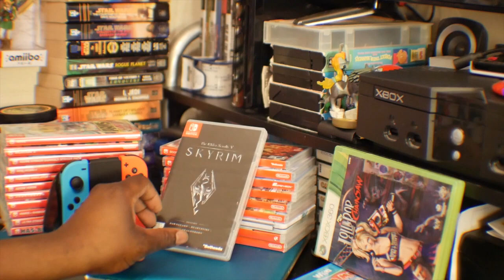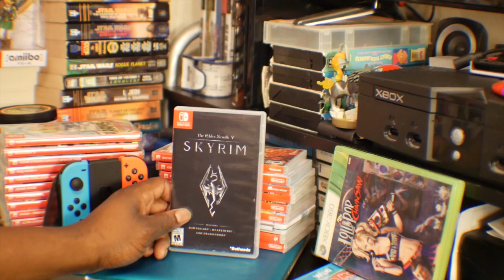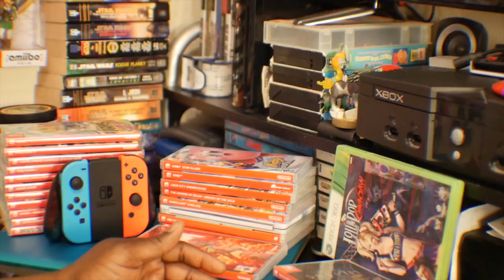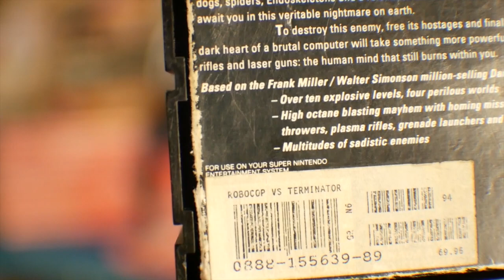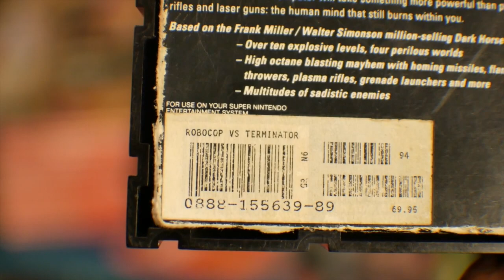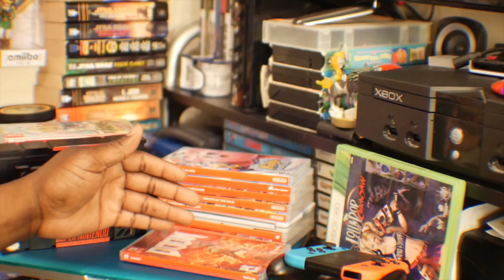Nintendo Switch Stupidity And Pricing "Debate"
More stupidity about the Switch, Pricing, and its Ports...

Nintendo, Gaming